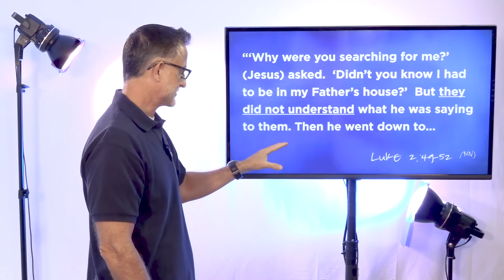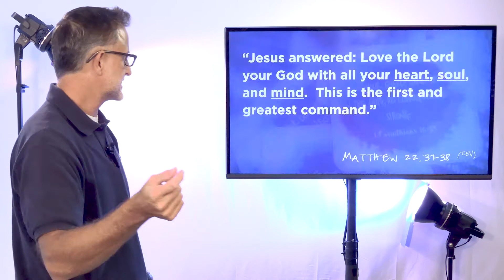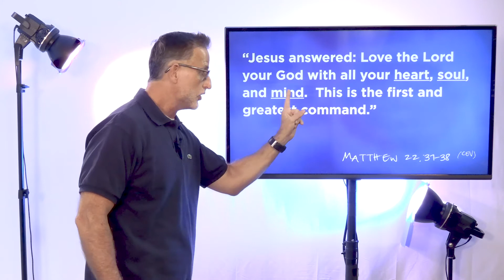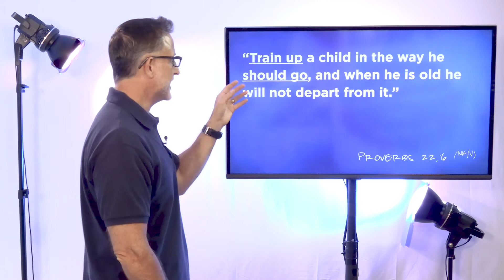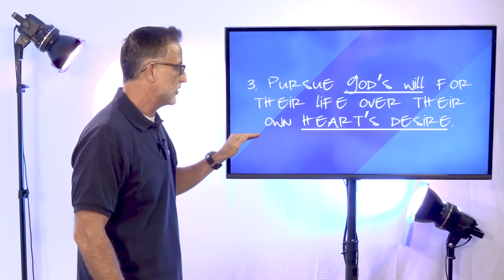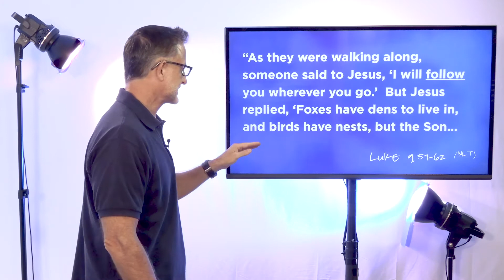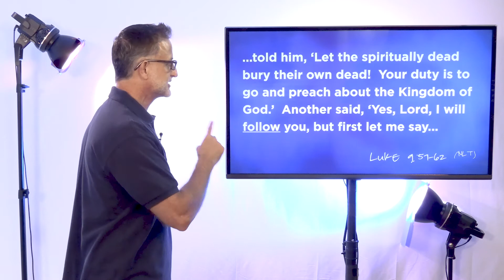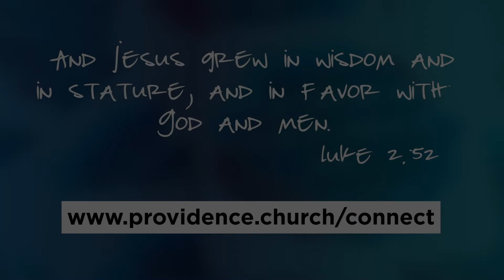Winning at Parenting | My Favorite Verse | August 16, 2020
God is here, and anything is possible!